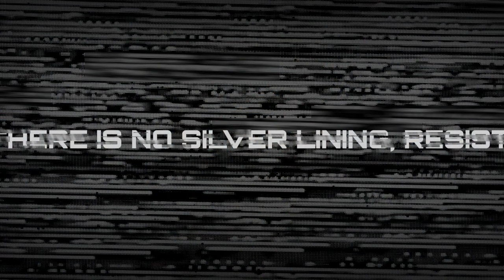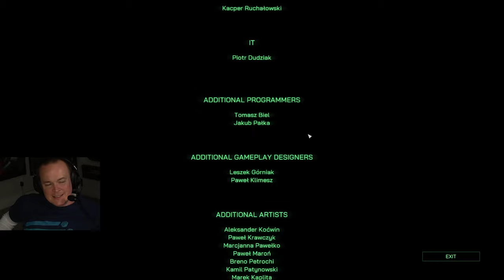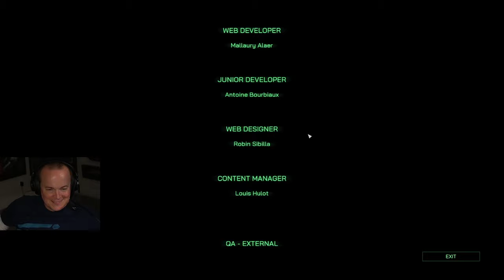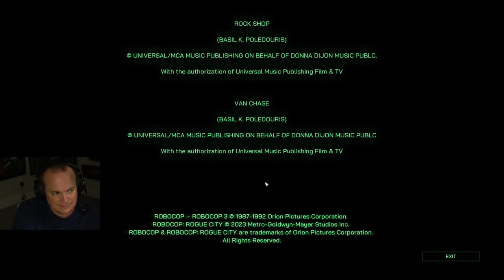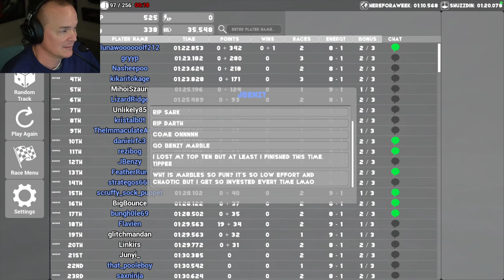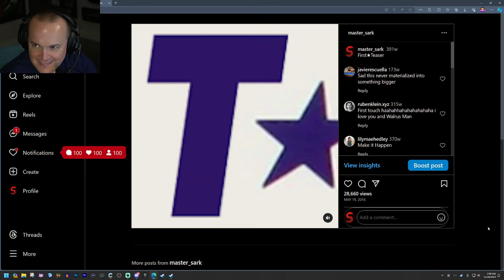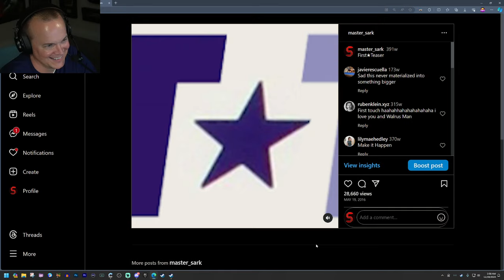Mr Sark - Robocop: Rogue City - Part 5